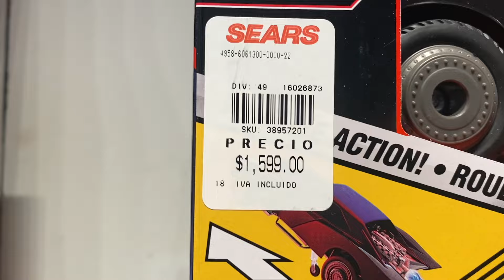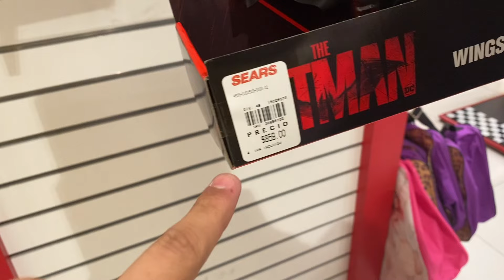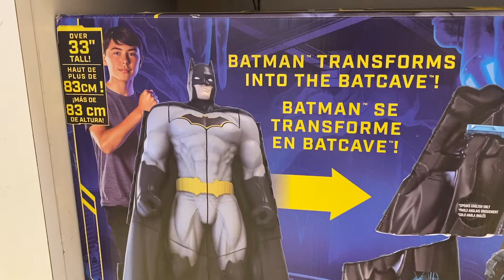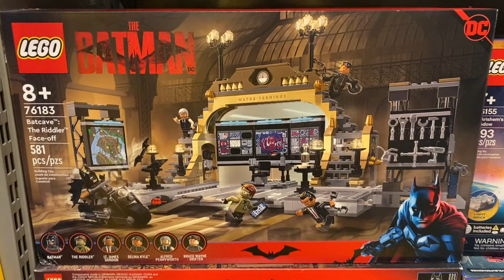¡VAMOS A BUSCAR JUGUETES DE BATMAN! - IVANSPIDEY